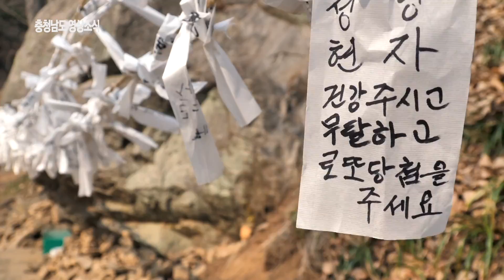다 같이 돌자~ 청양 한 바퀴! (feat.미세먼지 타파 시즌1)